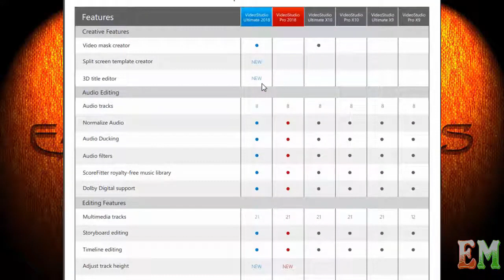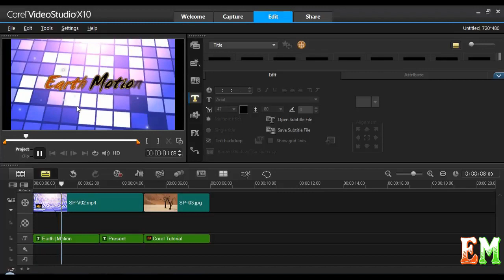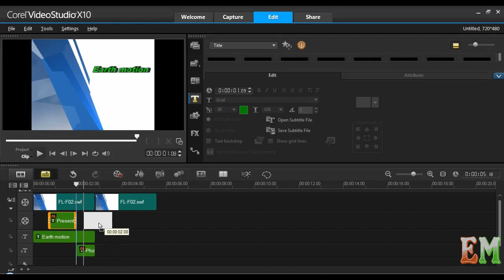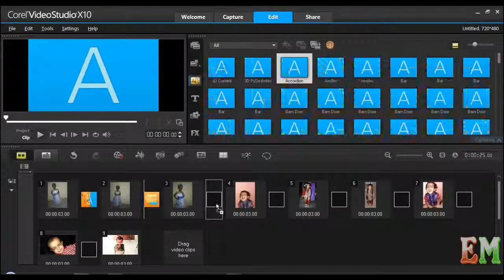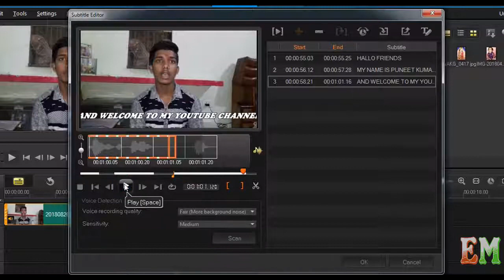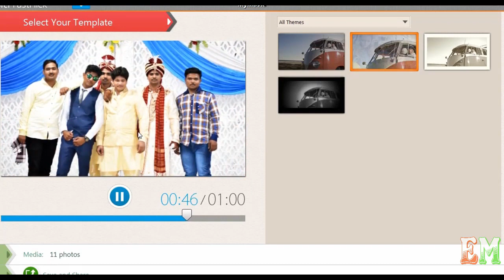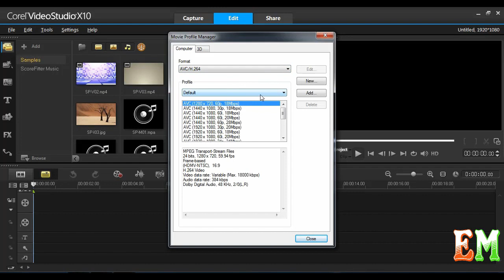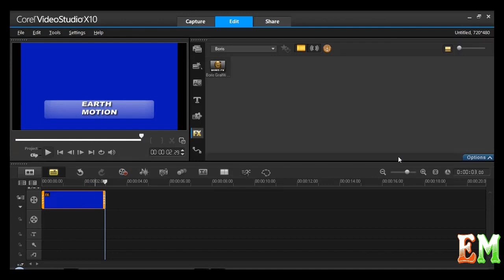Corel Video Studio X Full Tutorial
ALL PSD KE LIYE CONTECT KARE WHATSAPP PE-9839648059